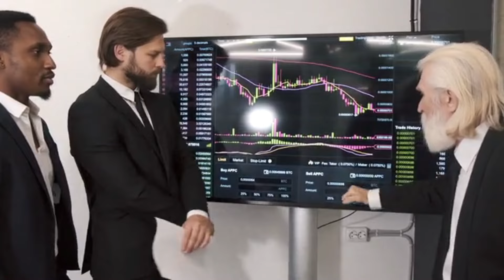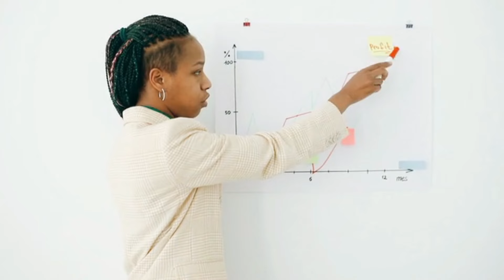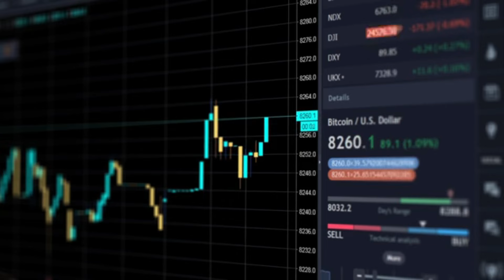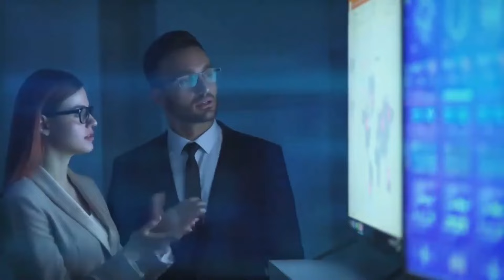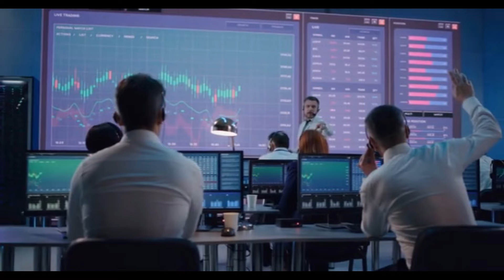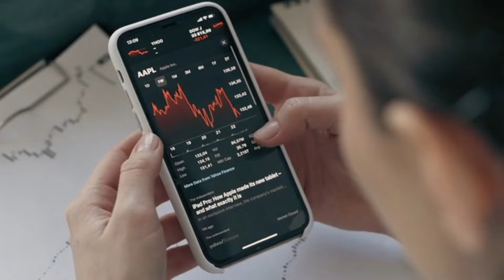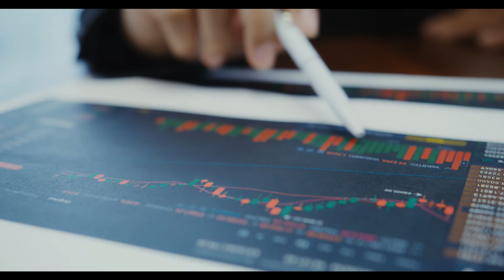XRP UPDATE: Wall Street Just Published This Unbelievable Revelation (ASTOUNDING XRP PRICE)